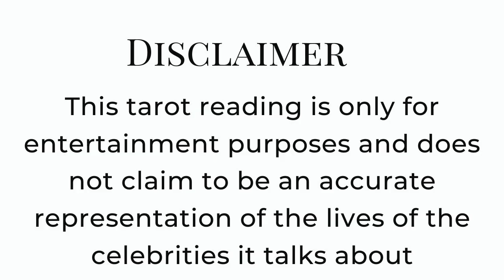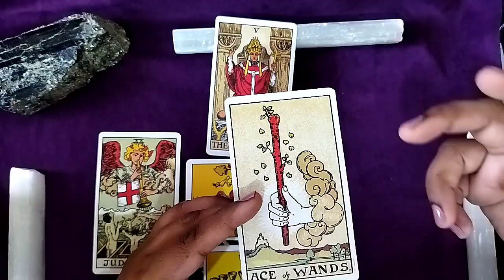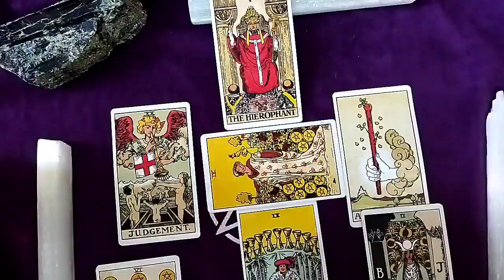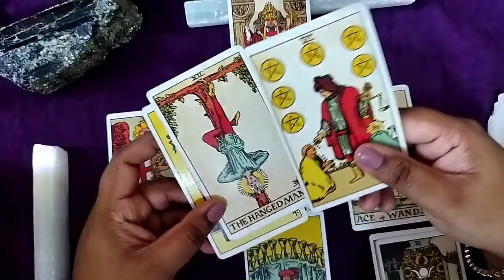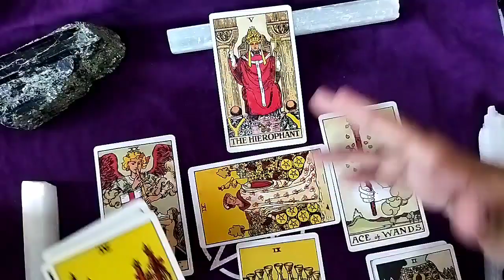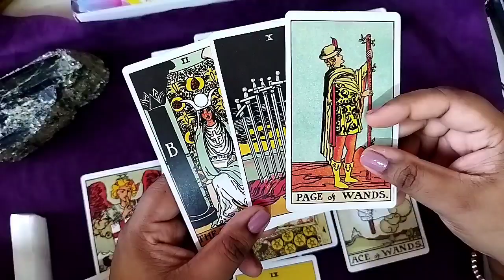Kim Tae Ri and Song Joong Ki: Celebrity Couple Reading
So many requests on this couple, so it is here finally. Hope you enjoy the reading.

No personal reading is available at the moment.

🎴Decks used in this reading:
Rider Waite Original

Angel Power Wisdom cards